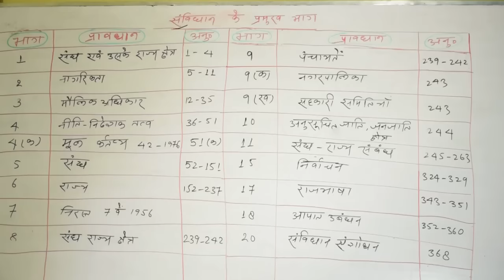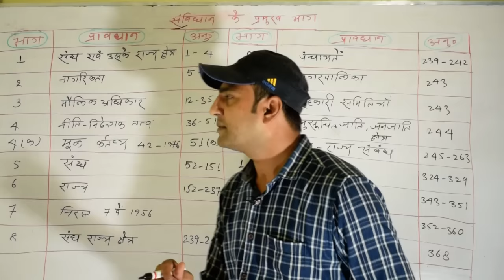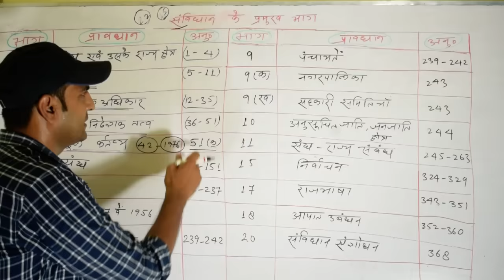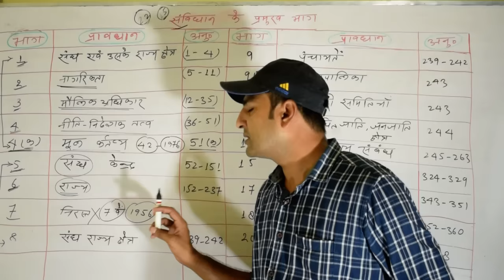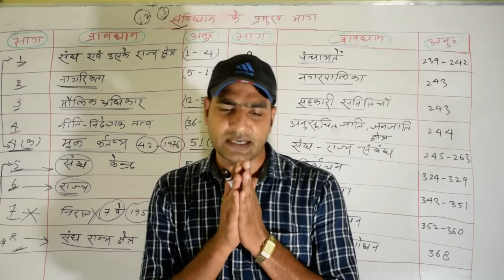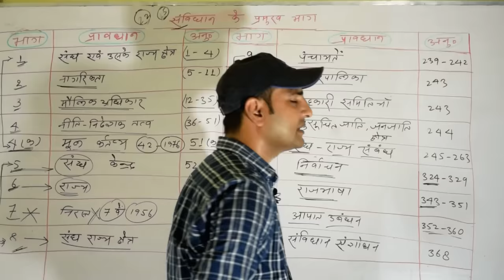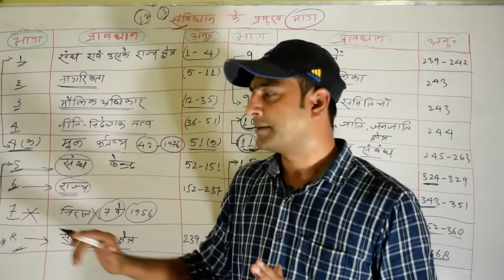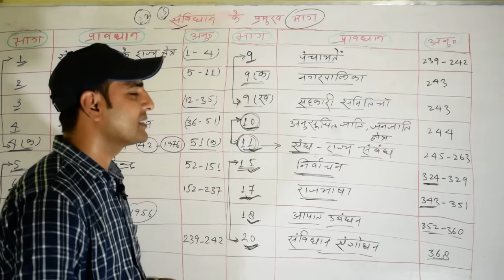भारत के संविधान के भाग ( Samvidhan ke bhag...)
Use this links for another video...